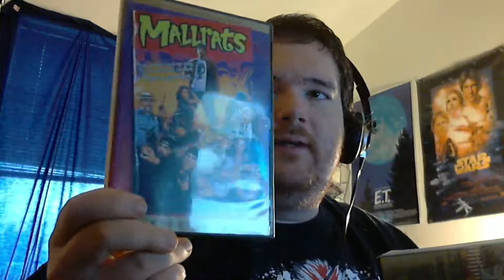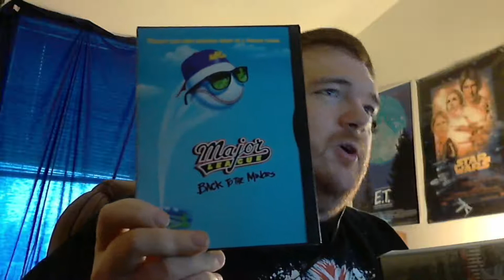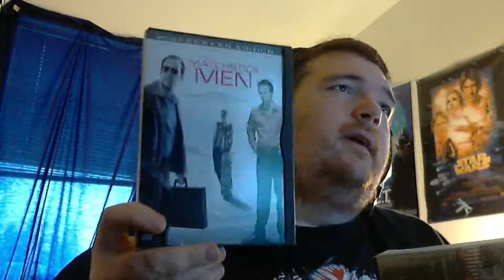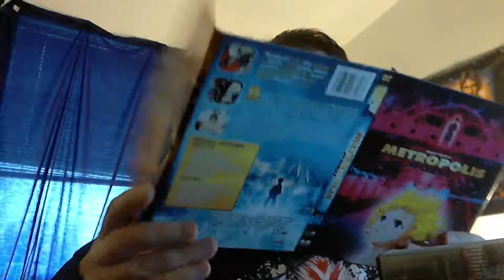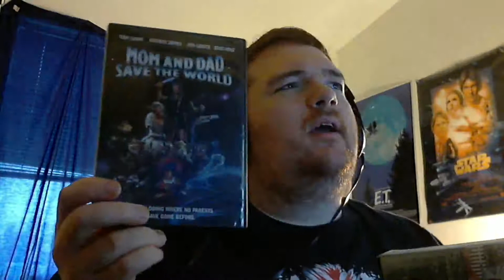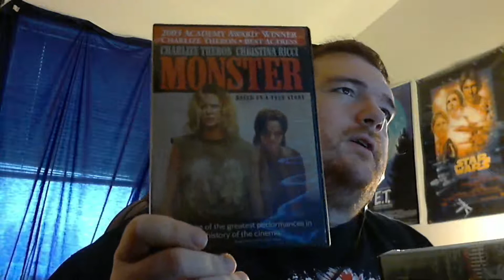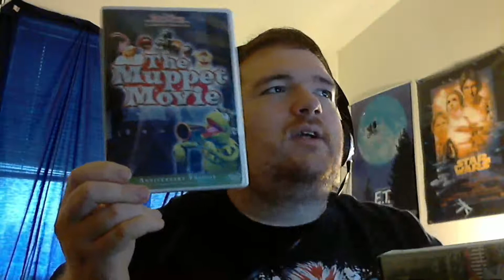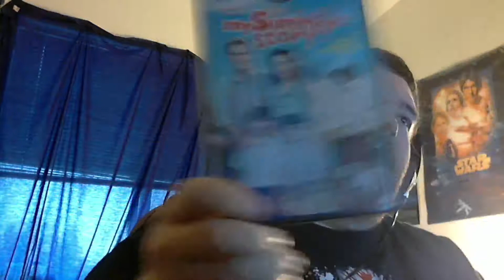Stoud's DVD Collection Overview - M Titles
In this video I talk about all of the M titles in my DVD Collection. Oh, and by the way, I recently picked up the blu-ray for Miracle on 34th Street, so...yeah...